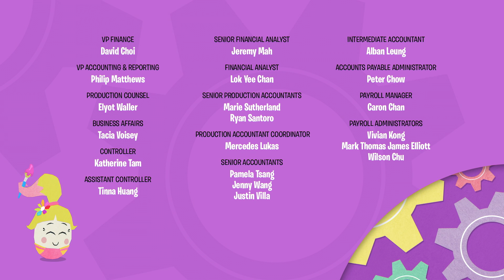Soccer Team’s Shocking Surprise! | The Eggventurers by GoldieBlox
The Eggventurers help an Egg Soccer Team recover their ball after they accidentally kick it over a fence into the neighbor’s backyard - where an Egg Dog decides to keep it for itself!